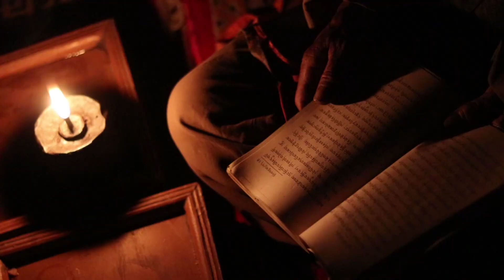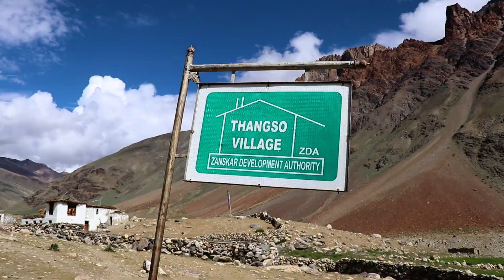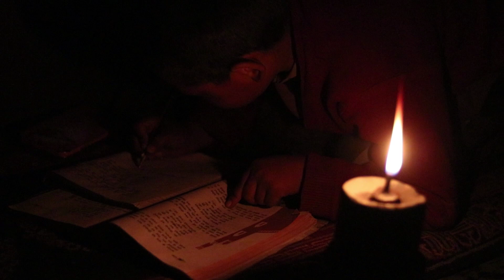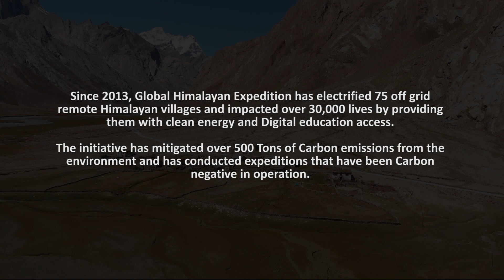Electrification of Village Thangso, Zanskar ( Harvard University Expedition 2018)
This short documentary takes you through the journey undertaken by Global Himalayan Expedition team along with the team of researchers led by Prof. Naomi from the Harvard University to electrify a remote village in Zanskar, Ladakh called Thangso. The village comprised of 21 Households and was electrified by the team on 22 July' 2018.